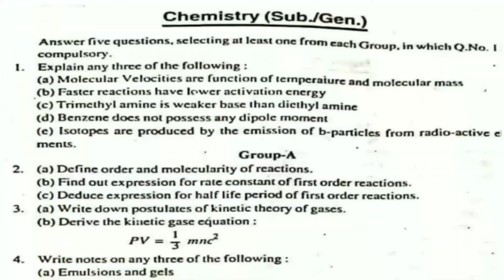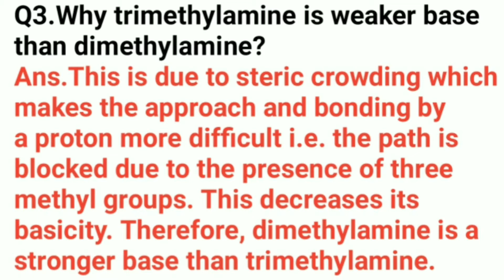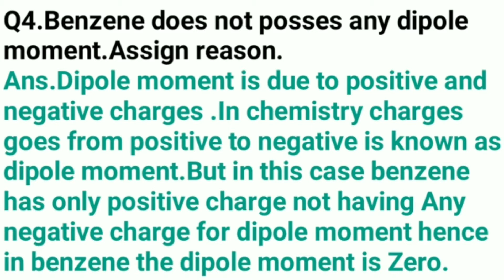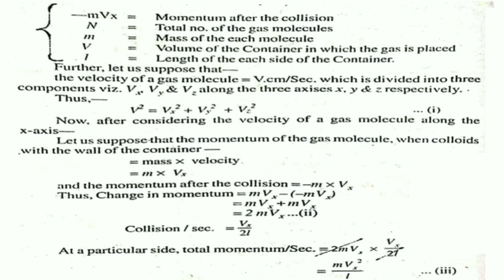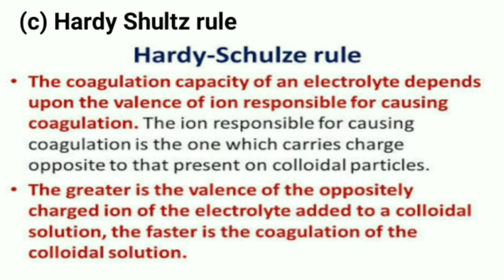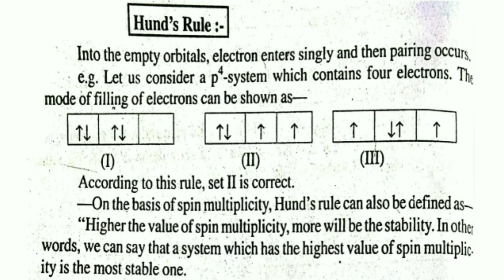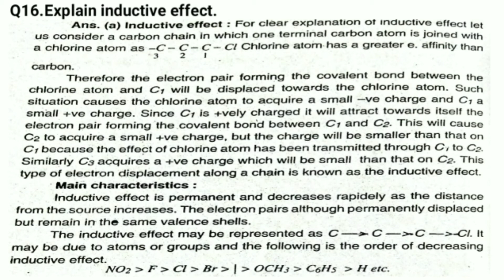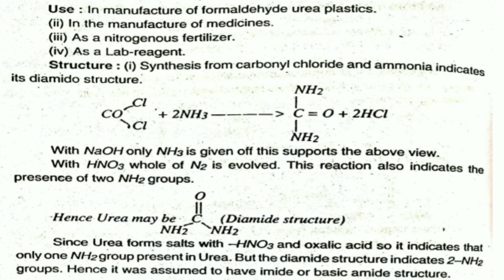Lnmu BSC part 1 chemistry subsidiary solved paper 2017 || by study with kumar keshav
Hello friends !!!
In this video I will tell you about the BSC part 1 chemistry subsidiary solved paper 2017 step by step in hindi.